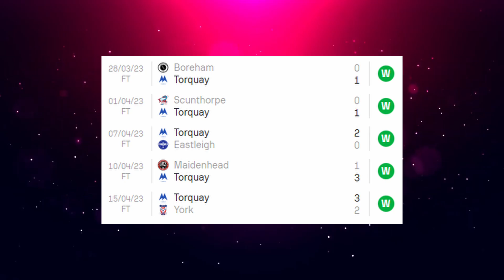HUGE WIN puts ALDERSHOT on the brink of SURVIVAL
A massive three points sees Aldershot move to within touching distance of National League survival!